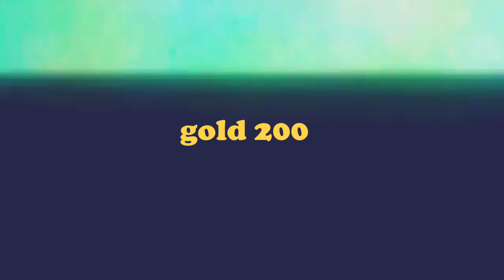De ruta - gold 200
Después de dos meses sin subir vídeos vuelvo a subir contenido al canal, siento la espera!